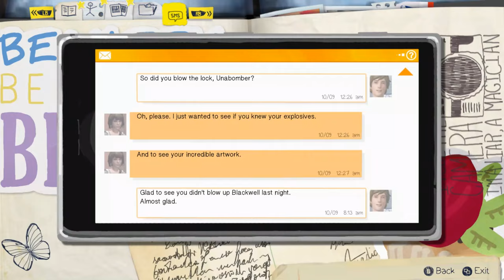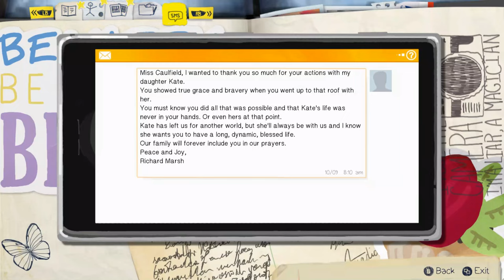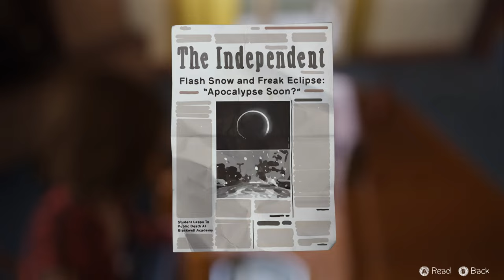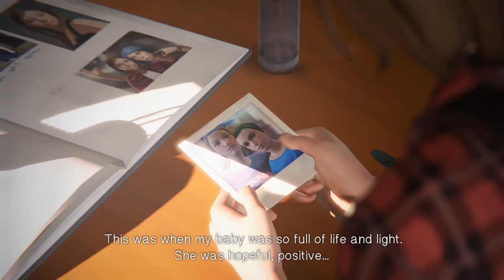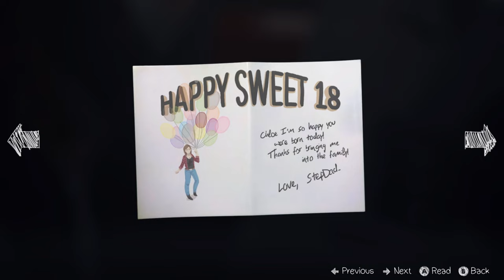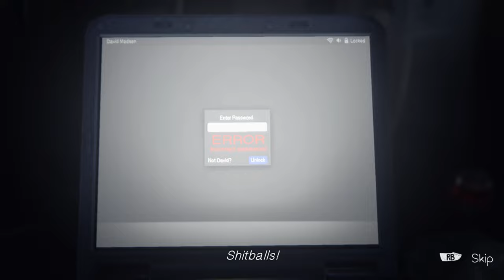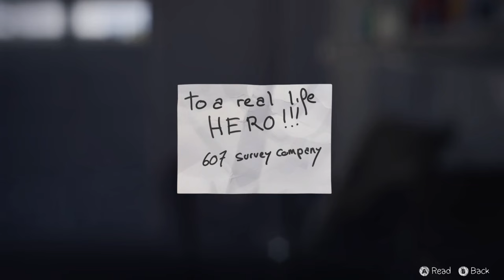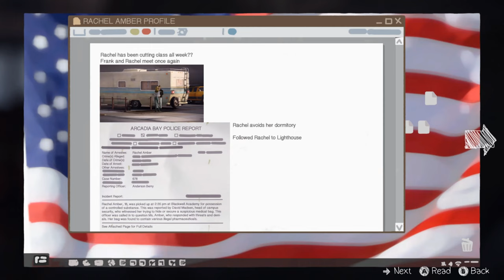Crashing at Chole’s - Life Is Strange Episode 3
In this Life Is Strange video, Max wakes up in Chole's room after their midnight dip in the school pool last night, AND MAX ACTUALLY KISSES CHOLE!!

Will Chole and Max find out what David had to do with Kate or Rachel?

FOLLOW ME TO STAY UPDATED!!!